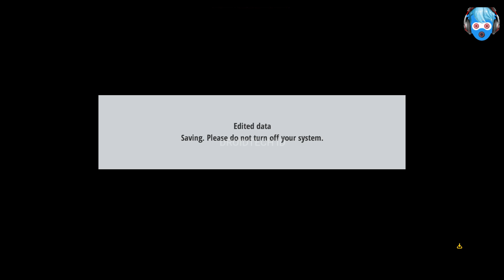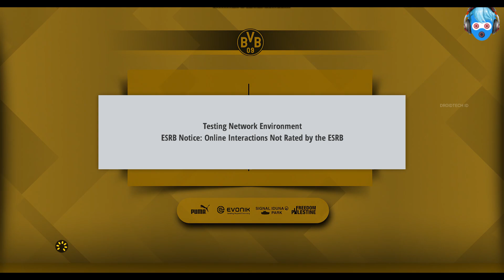PES 2017 Borussia Dortmund Graphic Menu 2025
✅Features
Compatible With All Patches
Borussia Dortmund Main Menu Background
Borussia Dortmund StartScreen
Borussia Dortmund Save Icon
New PS5 Controller
New UEFA Champions League Backgrond 2025
New UEFA Europa League Backgrond 2025
New AFC Champions League Elite Backgrond 2025
New UEFA Super Cup Backgrond 2025

➡️Credits: yosfx